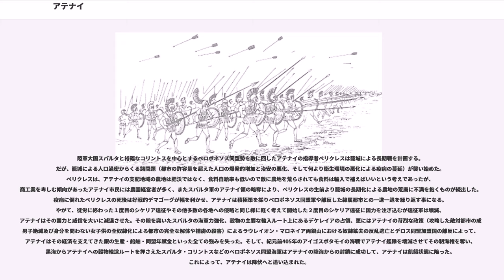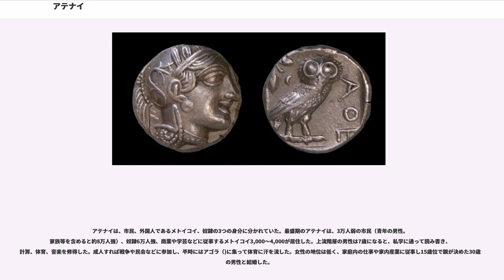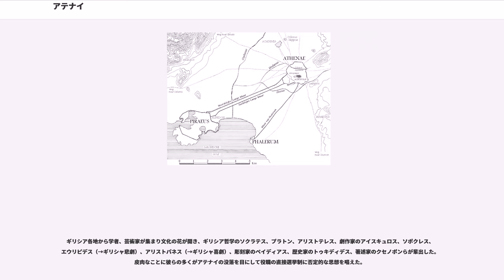アテナイ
アテナイ（: , ）は、ギリシャ共和国の首都アテネの古名。中心部にパルテノン神殿がそびえるイオニア人の古代ギリシアの都市国家。名はギリシア神話の女神アテーナーに由来する。アッティカ半島の西サロニコス湾に面し外港ペイライエウスを有していた。

アカイア人分派のイオニア人がアッティカ地方に定住したのは前2000年ころと推定され、紀元前1200年ころから紀元前1100年ころにかけてドーリス人の侵入をうけ周辺村落は次々と征服された。アテナイは、これを鎬いで続く暗黒時代を通して王政を維持しつつ存続した（もっとも、当時のアテナイは経済的に未熟で土地も肥沃ではないため、ドーリス人が攻略する価値を見出せなかった）。このころ代々の王家に代わって、移住者の子孫であるピュロス王家が成立する。

アテナイは立地条件を生かし、エーゲ海や黒海での海上交易を中心に、交易都市として発展していく。ソロンの改革によって経済的に活性化され、主に陶器や奴隷の輸出や穀物や織物の輸入などが扱われていく。また、アイギナとコリントスの経済を巡る覇権争いでは、当初はアイギナ側に立ったが後にコリントス側に移ってその優位を助け、後にコリントスが衰退の気配を見せると並び立った。この動きに拍車をかけたのはラウリオン銀山（, ）の存在である。その発掘の歴史はカルタゴのイベリア開発等と比べ遅れるものの、ギリシア世界では殆どとれなかった銀を唯一大量にとれる同銀山の本格的な採掘が開始されると、短期間のうちにその豊富な資金でアイギナ・コリントスに並ぶ存在となり、やがてギリシャ地方有数の都市となった。

海上交易への依存度が強かったアテナイを始めとしたギリシア諸ポリスは、小アジアにまで伸張する大国アケメネス朝ペルシアにエーゲ海の制海権を奪われた。こうした中、当時アケメネス朝の影響下におかれていた小アジアにおいて、イオニア植民市の反乱が勃発した。これをアテナイを中心とするアッティカ、イオニア系都市の一部が支持したことでアケメネス朝のダレイオス1世はギリシア地方の諸部族に対して強硬策を採り、ついにペルシア戦争が勃発した。これに対して圧倒的な国力と先進性を誇るペルシャを恐れ中立を保つポリスやペルシャ側へ付くポリスも多かったが、アテナイやスパルタを中心としたポリスは一致結束してギリシア連合軍を結成した。そしてマラトンの戦い、サラミスの海戦、プラタイアの戦いなどでギリシア側が勝利を収め、アケメネス朝ペルシアの侵攻を頓挫させた。

ペルシア戦争に勝利し海上交易における覇権的地位を確立したアテナイは、ギリシア第一のポリスとなり、軍事のみならず経済の中心都市としても発展した。また、前の戦争において市民による重装歩兵が都市の防衛の主役となったほか、海戦における軍艦の漕ぎ手として無産市民も活躍したことで彼らも政治的地位を向上させ、軍事民主制による政治体制が確立されていった。こうした状況下で、優れた政治的指導者であるペリクレス将軍統治の下、アテネは繁栄した。

外交面では、アテナイを盟主としてイオニア地方やエーゲ海のポリスまで含んだデロス同盟と称される軍事同盟が結成された。当初はアケメネス朝の再襲に備えたものであったが、アケメネス朝の脅威が減少するにつれ、徐々にアテナイが他のポリスを支配する道具になっていった。当初はデロス島に設置されていた金庫がアテナイに移されて以降、潤沢な資金はアテナイの為に流用され公共事業であるアテナイのアクロポリスでのパルテノン神殿建設や海軍増強などに注ぎ込まれた。

ペルシア戦争での威信を利用したアテナイが急激な軍備拡張と諸ポリスの占領・隷属化を進め、ギリシア最強の都市国家として拡張していく様子に対し、他の多くのポリスはアテナイの専横的かつ強圧的な振る舞いを苦々しく感じていた。アテナイが帝国主義的な振る舞いを加速するに連れデロス同盟内のポリスからも反発が起こるようになった。そして元々農業国でペルシア戦争のもう一つの戦勝功績国スパルタは、こうしたアテナイの拡張・侵略政策と相容れないポリスを支援して両者は激しく対立するようになる。

紀元前431年、アテナイとスパルタを中心とするペロポネソス同盟の間にペロポネソス戦争が開始された。陸戦に強いが国内に多くの農奴及び奴隷を抱えるスパルタ、海戦に強いが国内に多くの奴隷及び国外に多数の隷属都市を抱えるアテナイは、共に政治的な不安定さと国家組織の未発達から長期間の遠征が無理であったため、指導...